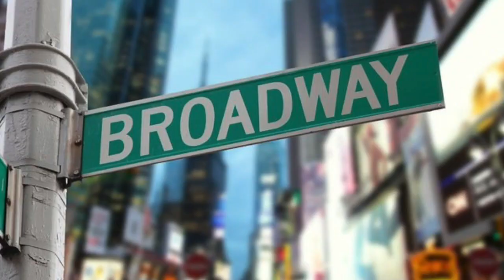Insigne al Toronto, il commento dei tifosi napoletani in America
Lorenzo Insigne in direzione Canada e due illustri tifosi napoletani in America reagiscono così.

Piero Armenti, lo urban explorer campano più famoso degli Stati Uniti, e Ciro Iovine, l’ambasciatore della pizza più amato di New York City. «Ha fatt’ buòn’, uagliu’!»

Servizio di Luca Marfé